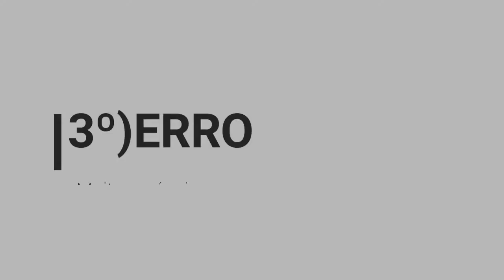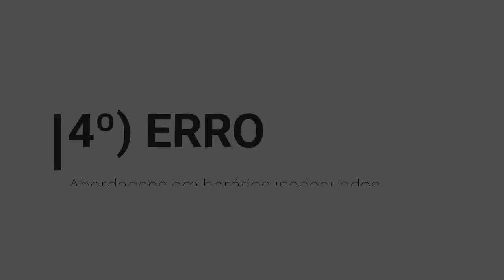Jornada renda extra com Máquinas de bolinhas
A família completa aí um pouco mais de 2 anos fazendo renda extra com as máquinas de bolinhas e nesse vídeo vou mostrar para vocês como está a nossa operação atualmente, além disso vou contar para você quais foram os erros e acertos que a família cometeu ao empreender com essas máquinas de bolinhas.

Vídeo para você aprender como começar no ramo das máquinas de bolinhas da melhor forma possível

📍LEMBRANDO:  O objetivo da família é trazer informações que estão dando resultado positivo na nossa vida. Nenhum método ou investimento trazido aqui é 100% garantido, mas vale a pena conferir e verificar a viabilidade para você.
Boa sorte e pode contar com a família.